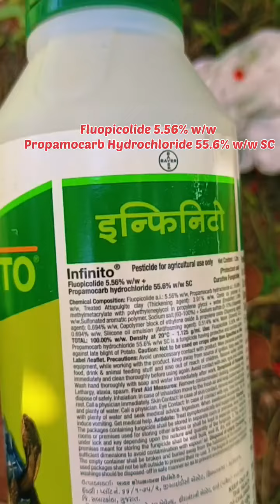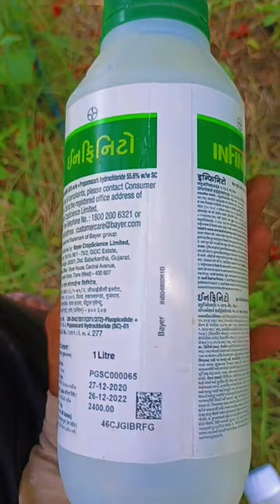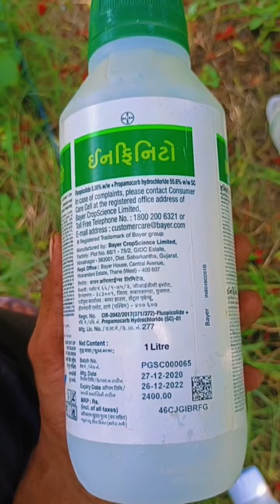Bayer Infinito fungicide | बायर इंफिनिटो | Fluopicolide 5.56% w/w + Propamocarb Hydrochloride 55.6%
Actual product packaging and materials may contain more and different information than what is shown on our website. We recommend that you do not rely solely on the information presented and that you always read labels, warnings, and directions before using or consuming a product